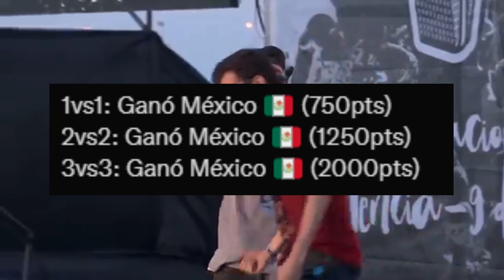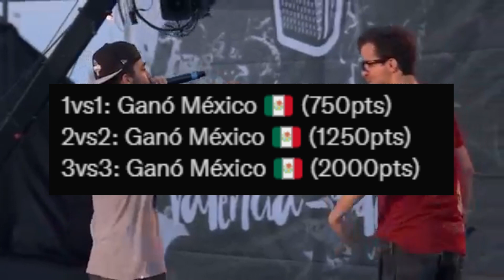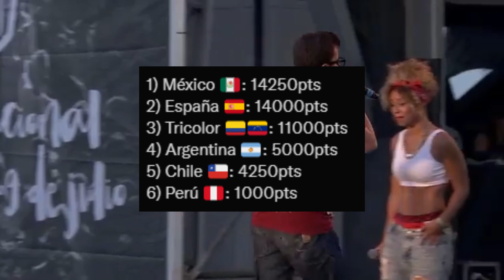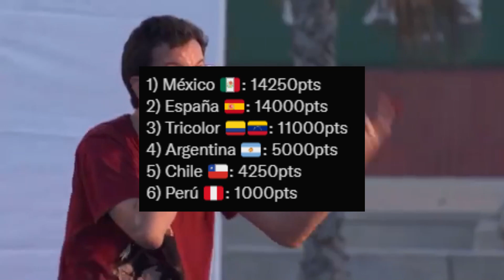🚨Resultados y resumen God Level 2021 fecha 3 | TABLA de posiciones y puntajes | Tongo a argentina?🚨